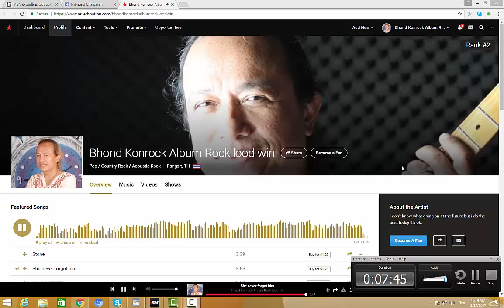เพลงซึ้งๆของพนธ์ คนร็อค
ก้อนหิน
เธอลืมเขาไม่ได้